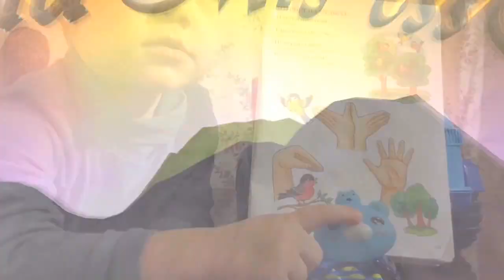ПТИЧКИ - с пальчиками играем, речь развиваем